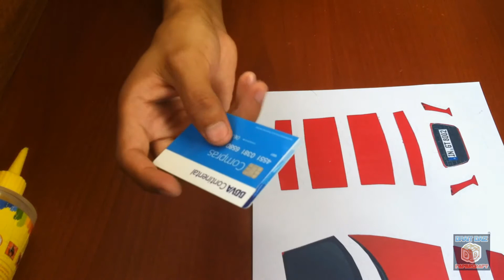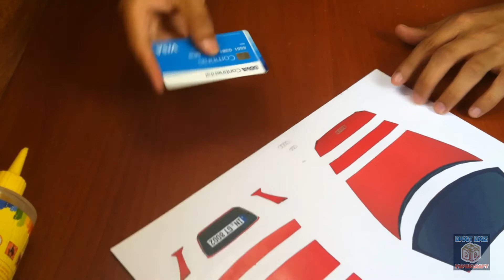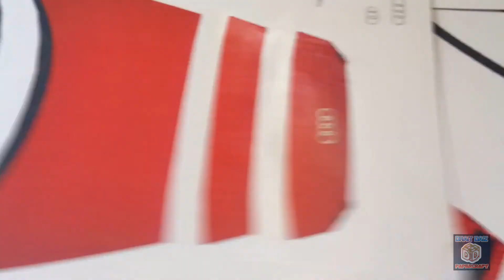Guía Papercraft /Tip Nº5 / 1er Metodo Para Hacer Mas Brillantes Y Resistentes Sus Papercrafts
En este vídeo les enseñare el primer método para hacer mas brillantes sus modelos de papercraft. en un próximo vídeo les enseñare otro método mas rápido y sencillo de hacerlos mas brillantes y resistentes.

Si tienen alguna duda no duden el preguntar y poder ayudarlos. Saludos